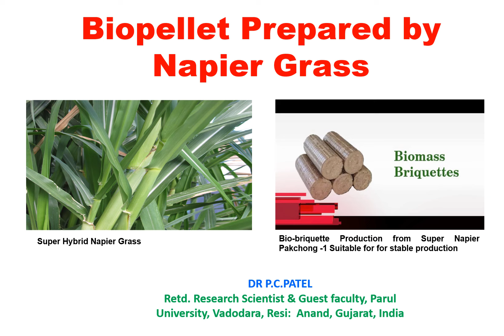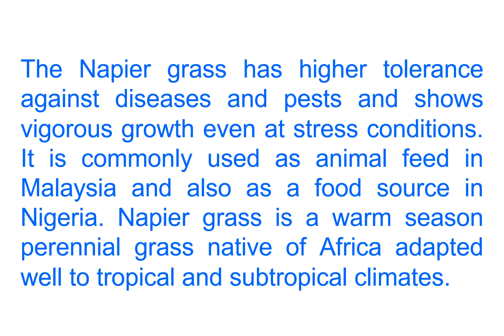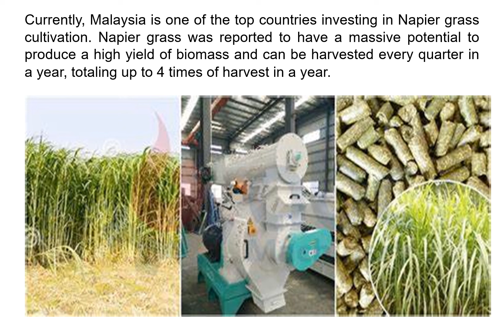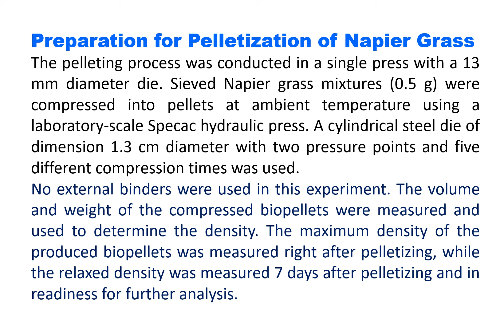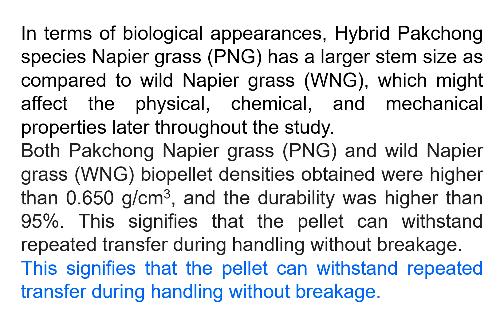Biopellet Prepared by Napier Grass- DrP. C. Patel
Bio-briquette Production from Super Napier Pakchong -1 Suitable for stable production Currently, Malaysia is one of the top countries investing in Napier grass cultivation. Napier grass was reported to have a massive potential to produce a high yield of biomass and can be harvested every quarter of a year, totaling up to 4 times of harvest in a year. Easily grown in tropical conditions, Napier grass can grow to upward of 4 m in height and has a long lifespan of 7 years. It is also one of the best alternatives in the form of biomass for conversion to solid fuel for industrial purposes due to its high heating value (av.16 MJ/kg). These advantages summarize the benefits of Napier grass, thus giving it a lot of credit as a great source for use in bioenergy applications. Napier grass will create an opportunity for scientists and investors to decide the adoption of the best species to be used as the main feedstock of bio pellets. In this study, two different species of Napier grass were used. The pellets of Napier grass exhibited good energy density comparable to those in the literature based on gross calorific values. The pellet density demonstrated a significant effect on time, pressure, and feedstock ratios. Both Pakchong Napier grass (PNG) (Super Napier Grass) and wild Napier grass (WNG) bio pellet densities obtained were higher than 0.650 g/cm3, and the durability was higher than 95%. This signifies that the pellet can withstand repeated transfer during handling without breakage.